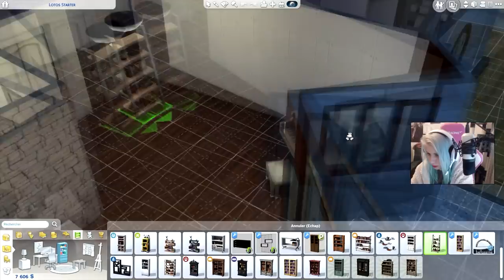SIMS 4 | 100 BABY CHALLENGE - 14 👶 MAMAN UNE SECONDE FOIS